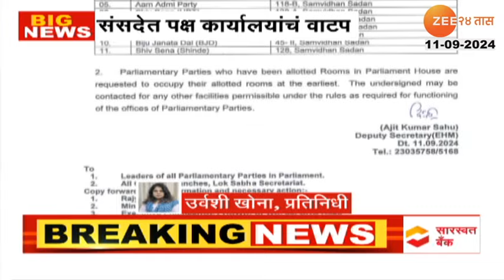Loksabha Shinde Shivsena | शिंदेंच्या शिवसेना पक्षाचा शिवसेना शिंदे उल्लेख